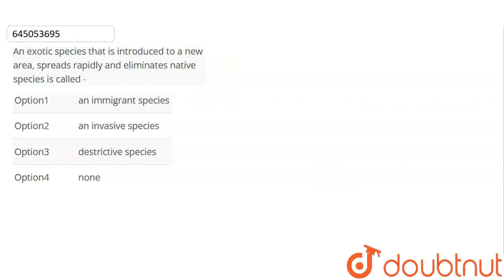An exotic species that is introduced to a new area, spreads rapidly and eliminates native specie...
An exotic species that is introduced to a new area, spreads rapidly and eliminates native species is called -
Class: 12
Subject: BIOLOGY
Chapter: BIODIVERSITY AND CONSERVATION
Board:NEET

👉 Have Any Query? Ask Us.